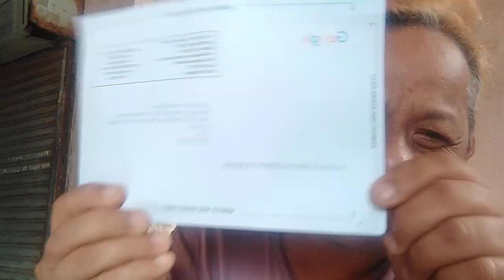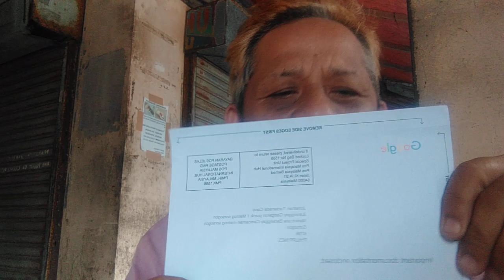natanggap ko now lang @Matnog Sorsogon google adsense Anong next......